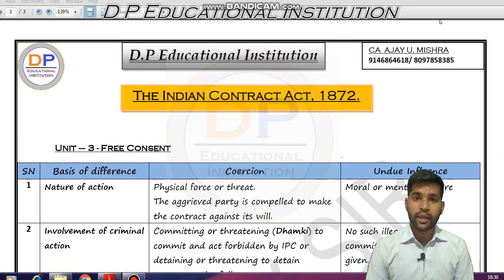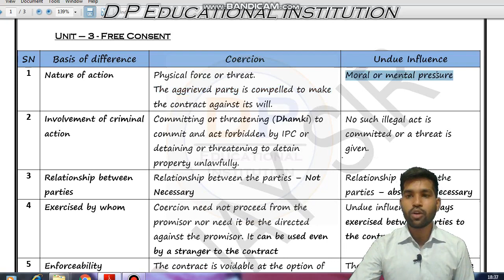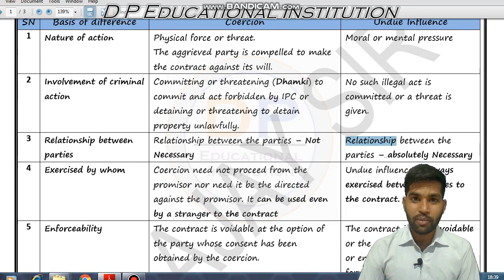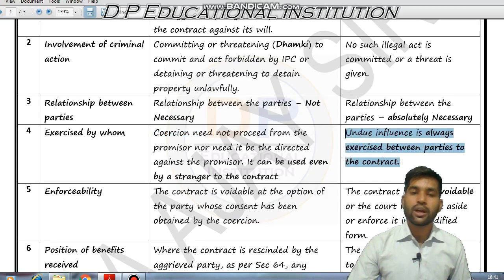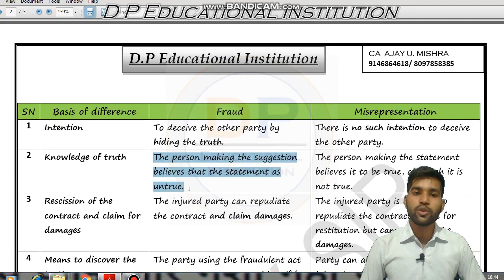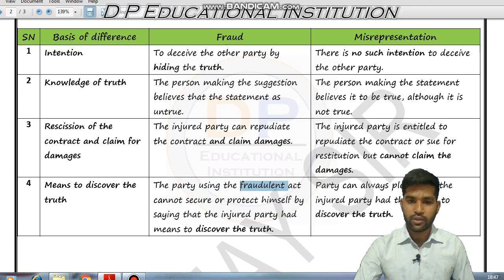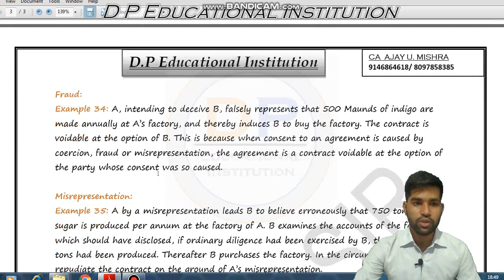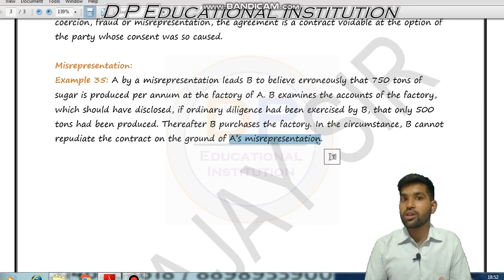CA Foundation Law|The Indian Contract Act 1872| Free Consent Distinguished By CA AJAY MISHRA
Hey Everybody!
This is CA AJAY MISHRA.

In this Video, Let us understand the Basics and Importance of Indian Contract Act, 1872. Law of Contract is a very interesting and important topic as we enter into numerous Contracts - every day.

In this Part of the Video, we will see -
0:00 - Introduction
0:05 - Coercion and Undue Influence
9:27 - Fraud and Misrepresentation

1.  Distinguished between
a)
b) Undue Influence

c)
d)

Indian Contract Act is an important part of the Syllabus of various Competitive Exams such as CLAT, AILET, CA Foundation,  CA IPCC, CS, etc.